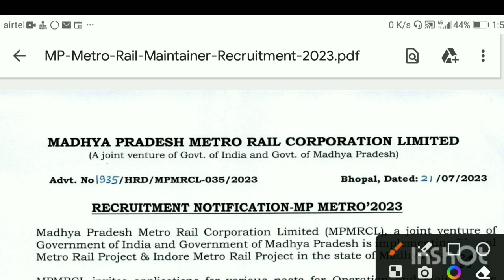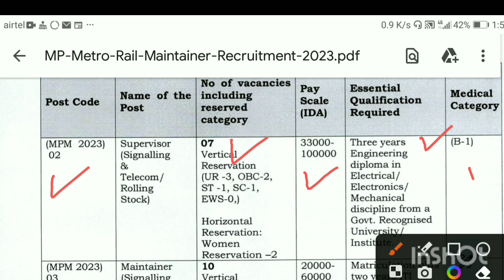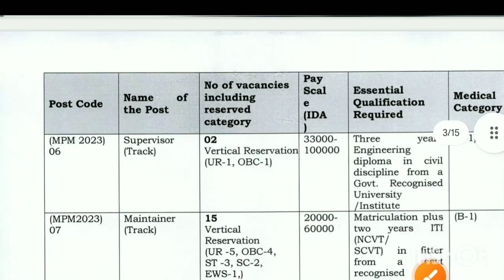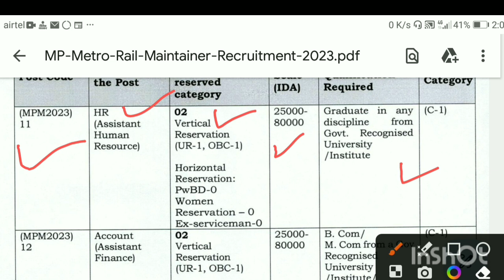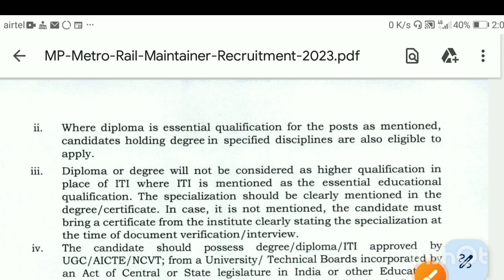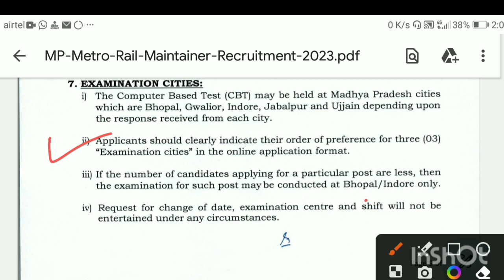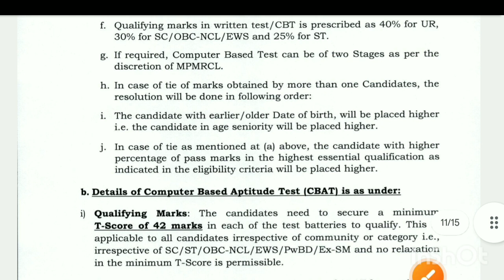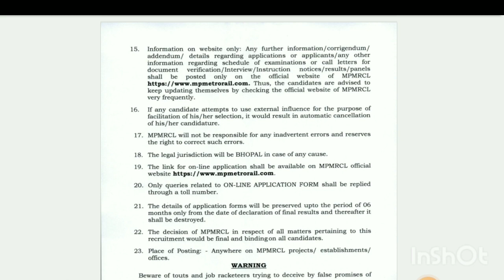mp metro rail corporation limited recruitment notice 2023||mpmrcl new vacancy 2023